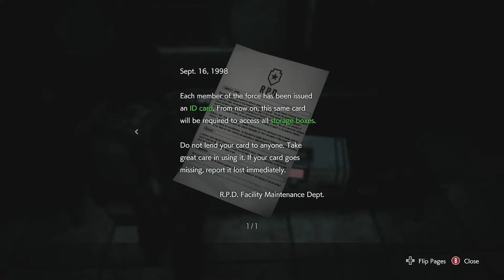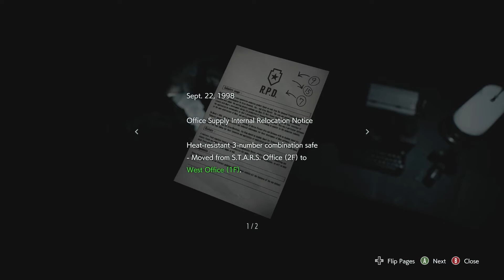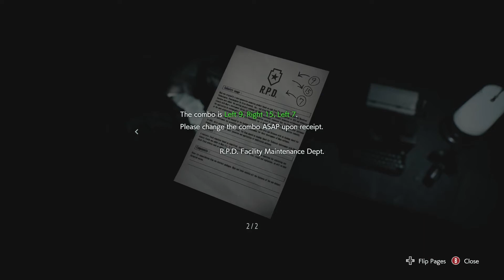RESIDENT EVIL 3 - REMAKE Walkthrough Gameplay | Part 6 | STARS OFFICE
Welcome to our full Resident Evil 3 Remake Walkthrough!

About Game: The story is set during the same time of events of Resident Evil 2 in September 1998. Players control former police officer Jill Valentine as she attempts to escape Raccoon City during a zombie apocalypse caused by an outbreak of the T-Virus. She is hunted by an intelligent bioweapon known as Nemesis, who attempts to kill her and all remaining members of her police division, the Special Tactics and Rescue Service (S.T.A.R.S.). The game also follows the mercenary Carlos Oliveira, hired by Umbrella to help survivors.

Resident Evil 3 Nemesis REMAKE (RE3 Nemesis) Gameplay Walkthrough Part 6 includes a Review, Jill Valentine Story Gameplay and Campaign Main Mission 6 for PS4 Pro, Xbox One X and PC. My Resident Evil 3 Nemesis Remake (2020) Gameplay Walkthrough will feature the Full Game Story Campaign.  This Resident Evil 3 Nemesis Gameplay Walkthrough will include a Review, All Outfits for Jill, Carlos, Mikhail, Nikolai, All Nemesis Encounters, Reactions, Mercenary Mode, Cinematics, Cut Scenes, Soundtrack, OST, Speedrun, Charlie Doll Locations, Infinite Ammo, Single Player, Weapons and more until the Ending of the Single Player Story!